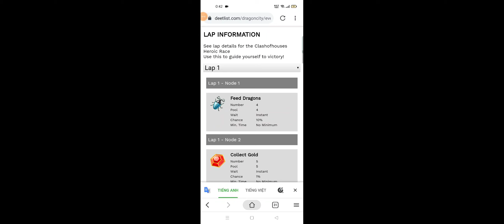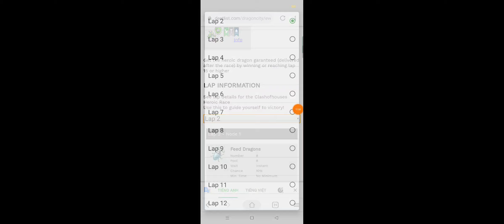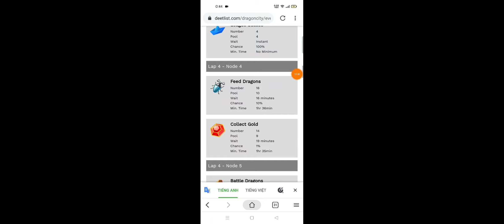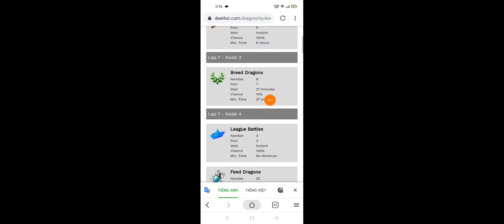Hướng dẫn mẹo đua Heroic nhanh. Dragon city tập 533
■ Zalo của mình:
■ Facebook của mình:
■ Fanpage Xuân XT:
■ Group: